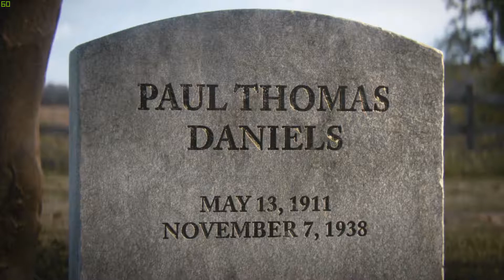CALL OF DUTY WW2 | Gameplay Walkthrough Part 11 Final | Campaign FULL GAME (COD WWII)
Instagram - Instagram.com/PazzMarr (Newly created will be posting very soon)

Live Streams (Returning Soon)
Gaming.youtube.com/c/PazzMarr

CODPazz